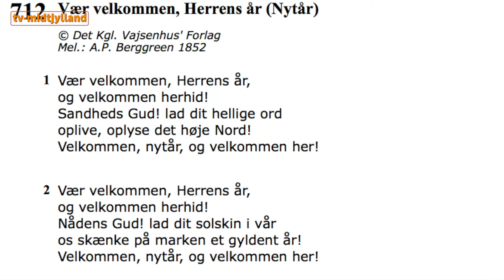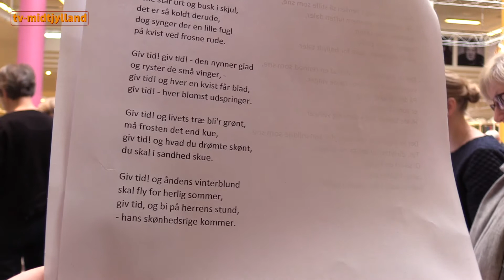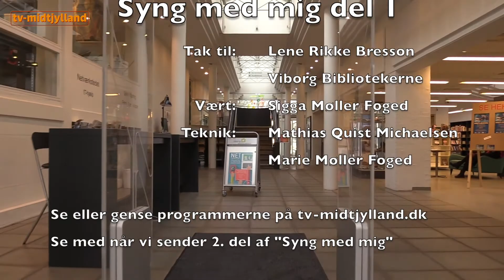Syng med - del 1 - TV Midtjylland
Onsdag den 7. februar 2018: "Syng med mig - Lene Rikke Bresson" - del 1.